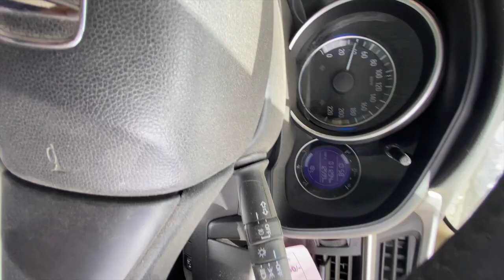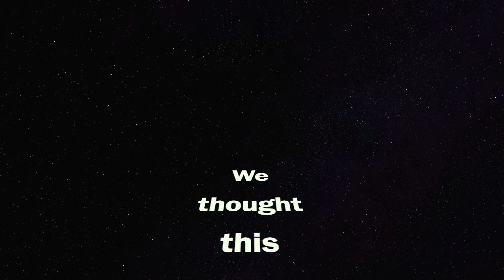Techno leh Part 2 kargil to padum via rangdum , Penzi la , Phey